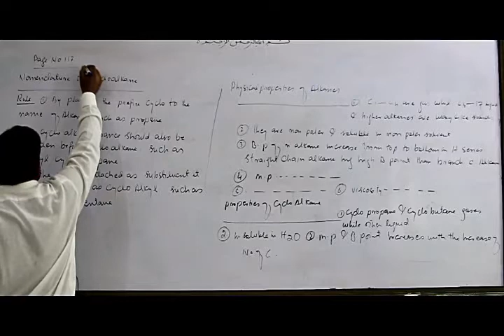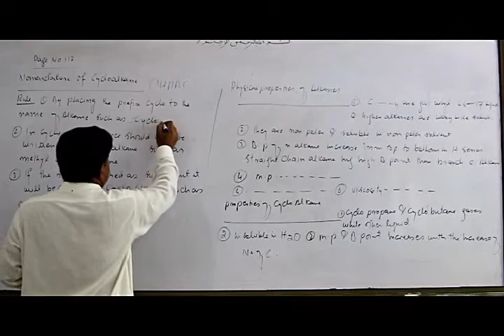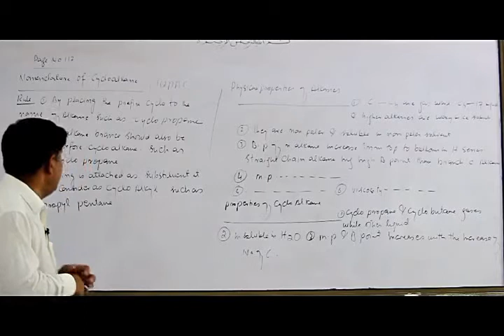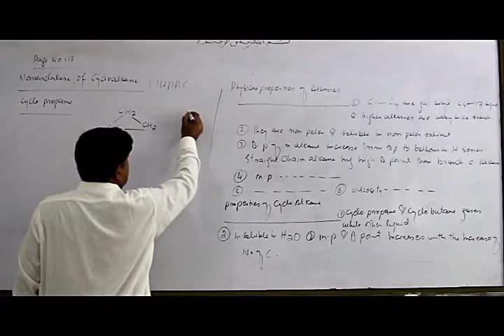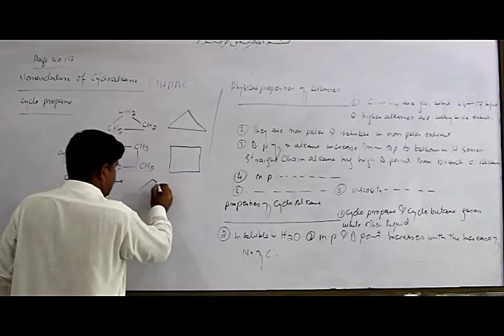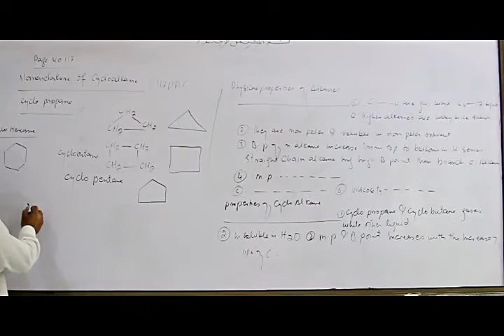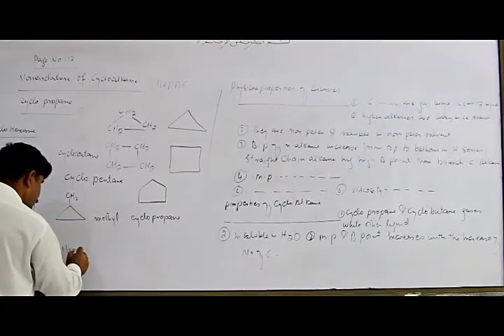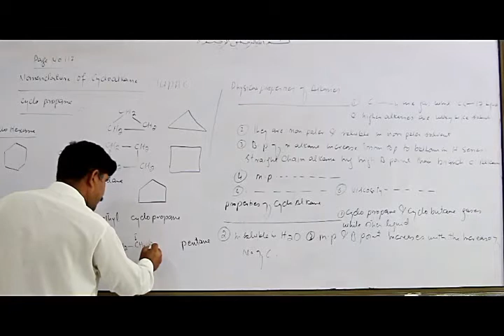Lecture 14 |Nomenclature of Cycloalkane